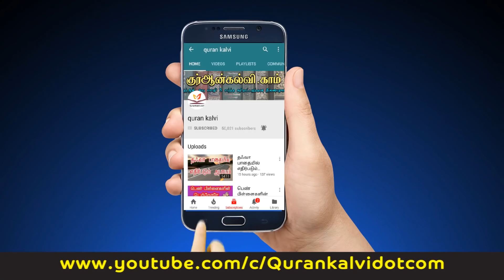ரமலானும் ஸதகாவும்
ரியாத் தமிழ் தஃவா ஒன்றியம் வழங்கும்

ரமழான் வரவேற்பு நிகழ்ச்சி

மவ்லவி நூஹ் அல்தாஃபி

தேதி : 26 – 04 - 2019 வெள்ளிகிழமை

ரியாத் மலாஸ் மஸ்ஜிதுல் சுலைமான் அல் தஹ்ஹீல்